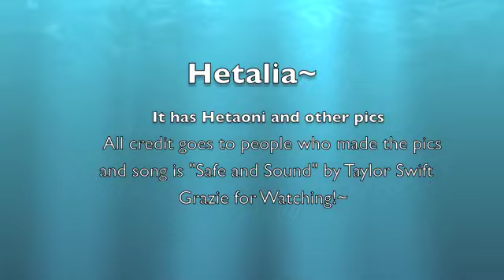Hetalia - Safe and Sound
My first video thingy,
"Safe and Sound" by Taylor Swift